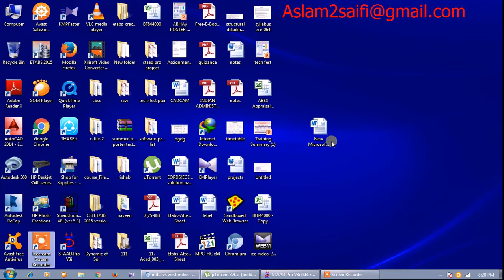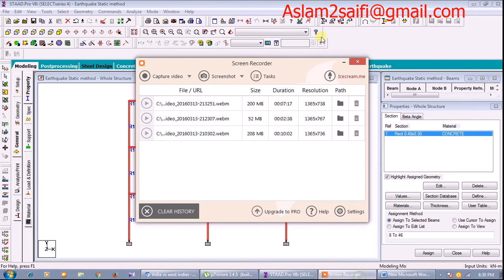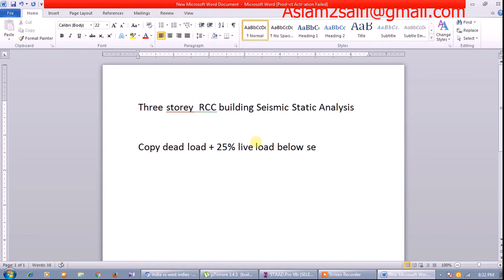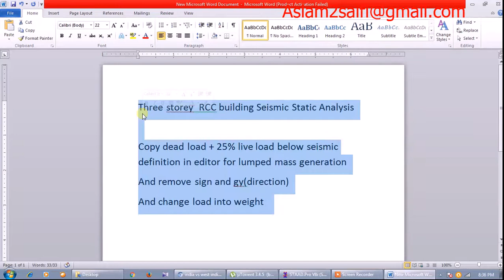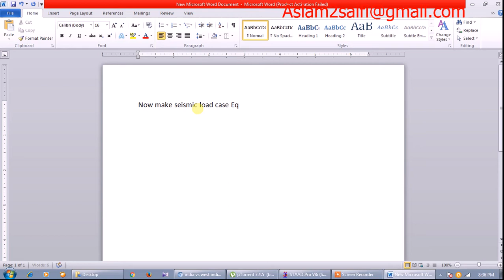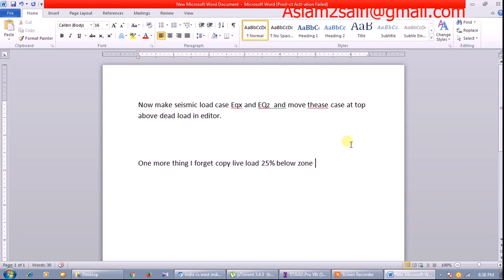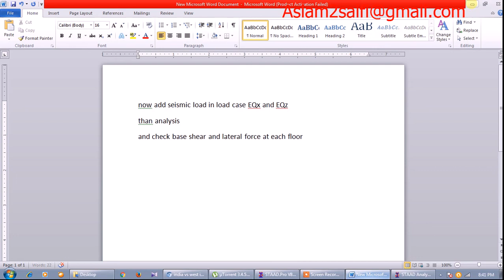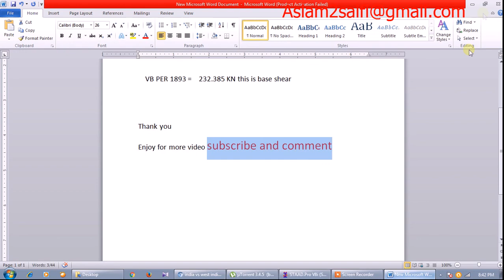Seismic Static Analysis as per IS 1893 2002 Ca